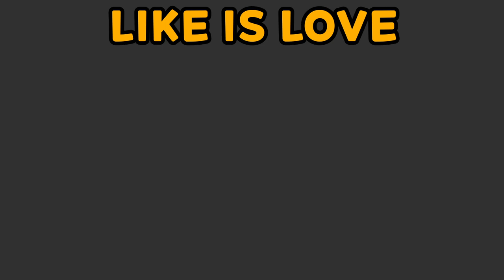Cute Garten of Banban 5 jumpscare Animation ORIGINAL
(queen bouncelia, kittysaurus, Bittergiggle , SYRINGEON)

Buggy Huggy